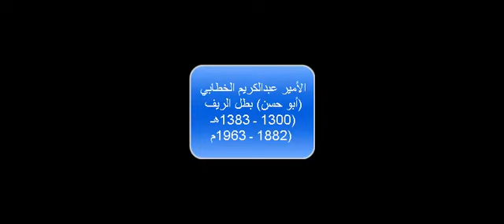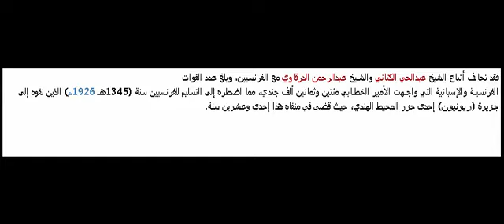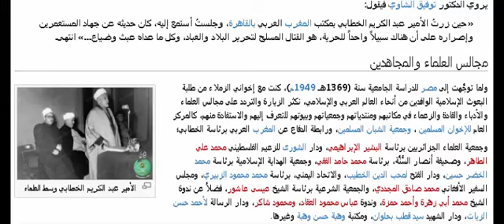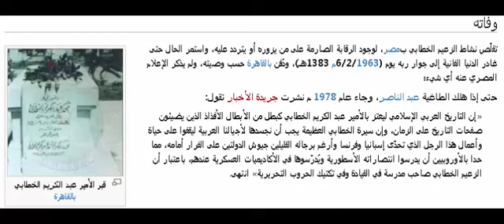أسطورة المغرب الأمير محمد بن عبد الكريم الخطابي نبدة عن حياته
من أقوال الأمير عبد الكريم الخطابي

اشتهر الأمير محمد بن عبد الكريم الخطابي بأمثاله ومقولاته المعبرة والهامة، وفيما يلي بعض من هاته الأمثال والمقولات :
ليس في قضية الحرية حل وسط.
لا أدري بأي منطق يستنكرون استعباد الفرد، ويستسيغون استعباد الشعوب.
الحرية حق مشاع لبني الإنسان وغاصبها مجرم.
نحن في عصر يضيع فيه الحق إذا لم تسنده قوة.
تكلم بهدوء واضرب بشدة.
الحرب ضد الاستعمار وسيلة لتقارب الشعوب.
الاستعمار يموت بتحطيم أسواقه الاقتصادية، ويدفن بسلاح المجاهدين.
عدم الإحساس بالمسؤولية هو السبب في الفشل. فكل واحد ينتظر أن يبدأ غيره.
الكفاح الحقيقي هو الذي ينبثق من وجدان الشعب. لأنه لا يتوقف حتى النصر.
قالوا إنهم جاؤوا لتمديننا، ولكن بالغازات السامة وبوسائل الفناء.
سلاح المجاهدين هو الذي ينتزعونه من العدو لأنه ذو حدين؛ يقتلون به العدو ويحرمونه منه.
السلاح الحقيقي لا يُستورد من هنا أو هناك، ولكن من هنا (يشير إلى العقل) ومن هنا (يشير إلى القلب).
انتصار الاستعمار ولو في أقصى الأرض هزيمة لنا، وانتصار الحرية في أي مكان هو انتصار لنا.
الاستعمار وهم وخيال يتلاشى أمام عزيمة الرجال، لا أشباه الرجال.
الاستعمار ملة واحدة.
لقد قتلنا الاستعمار في الريف وما على الشعوب إلا دفنه. وإذا لم تستطع فلا عزاء لها.
من لم يحمل السلاح ليدافع به عن نفسه، حمله ليدافع به عن غيره.
ليس هناك نجاح أو فشل، انتصار أو هزيمة، بل شيء اسمه الواجب. وأنا قمت به قدر استطاعتي.
إذا كانت لنا غاية في هذه الدنيا فهي أن يعيش كافة البشر، مهما كانت عقائدهم وأديانهم وأجناسهم، في سلام وأخوة.
رحم الله المجاهد الخطابي، وجزاه الله عن الإسلام والمسلمين خير الجزاء.